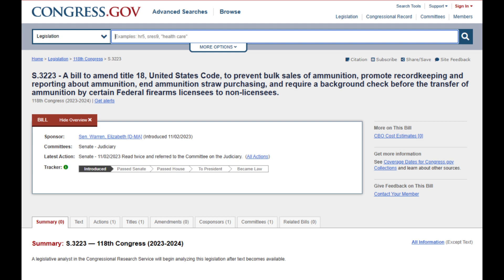New Bill Bans Bulk Ammo Sales and Requires Background Checks On All Ammo Purchases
The Ammunition Modernization and Monitoring Oversight Act also known as (AMMO) was introduced in the Senate and the House. The bill would ban bulk ammo sales over 1,000 rounds, require a background check on all ammunition purchases and ammo purchased online would have to be sent from the seller to an FFL to complete the transfer.